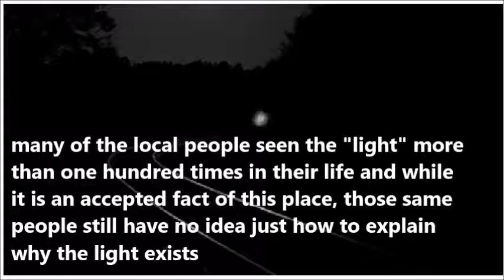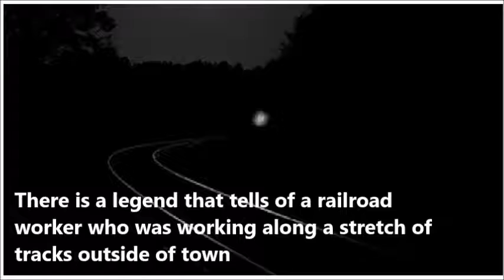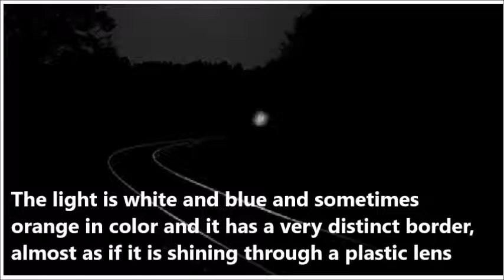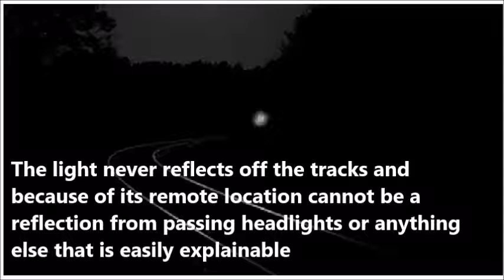Gurdon Light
Gurdon Lights have been around for 100's of years, but what is their origins?

Sweet Dreams :)